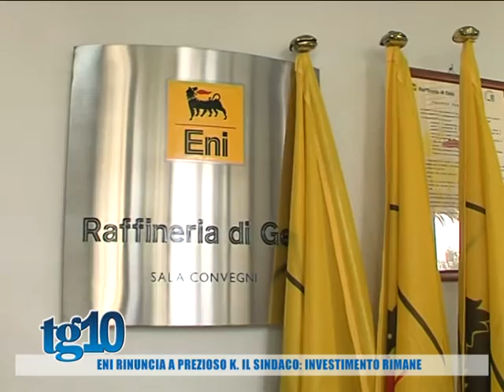Eni rinuncia a Prezioso K. Il sindaco: investimento rimane